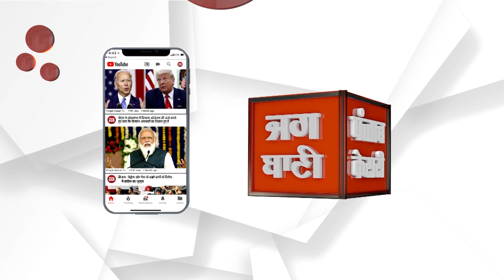ਕੀ ਪੰਜਾਬ ਵਿੱਚ ਹੈ ਕੋਲਾ ਮਾਫ਼ੀਆ-ਸੁਣੋਂ ਅਣਸੁਣੇ ਕਿੱਸੇ